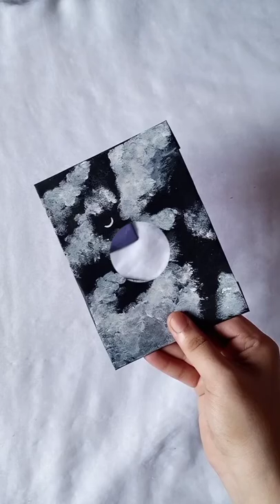Easy painting ideas on black canvas✨/